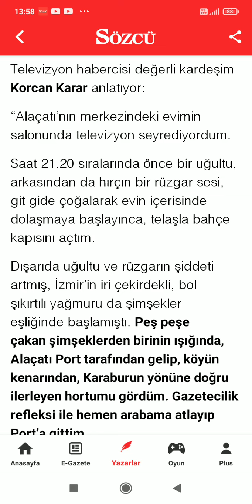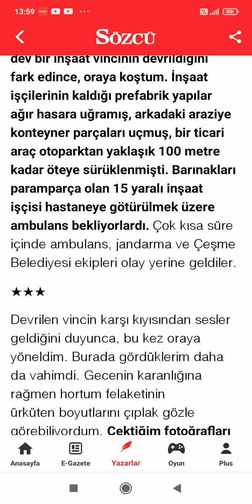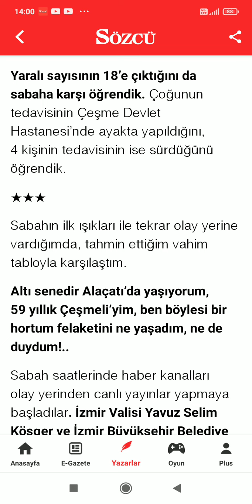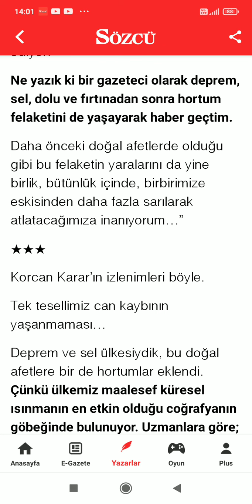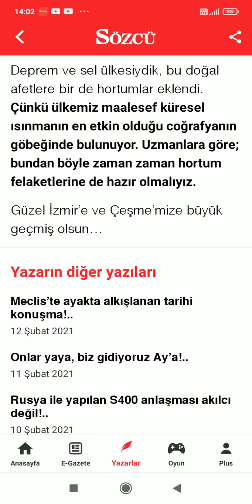Uğur Dündar "Hortum!.." Sözcü I Sesli Köşe I Barış Biner ile Tarafsız Haber Youtube Seslendirmesi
OYNATMA LİSTELERİM

E